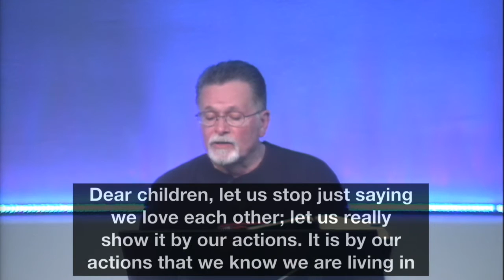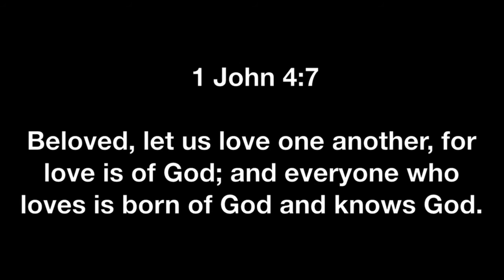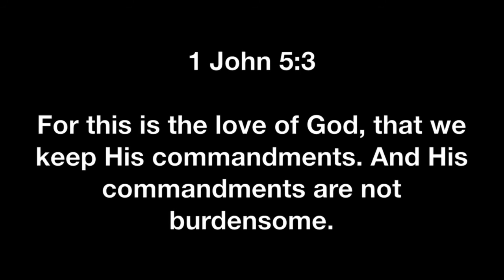2 John | Walk in Truth | 2.17.16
2 John "Walk in Truth" was taught by Pastor David Rosales at Calvary Chapel Chino Valley on Wednesday evening 2/17/16.